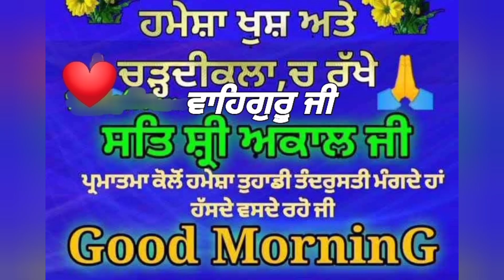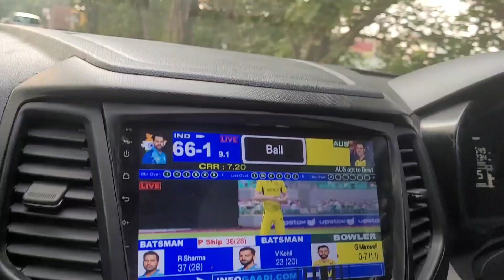Shalgam Palak Methi Saag ki New Recipe my style ਸ਼ਲਗਮ ਪਾਲਕ ਮੇਥੀ ਸਾਗ